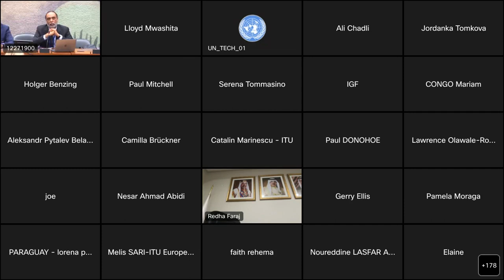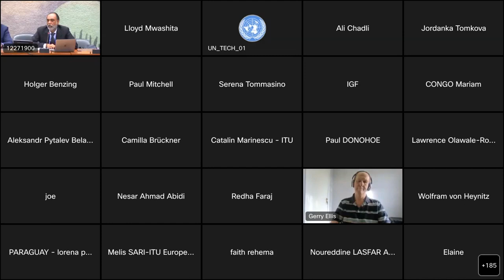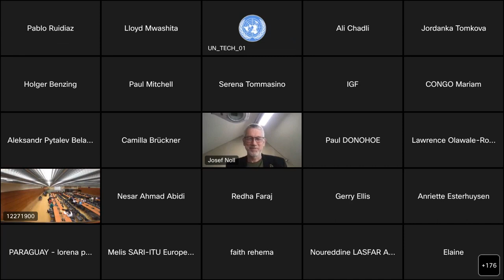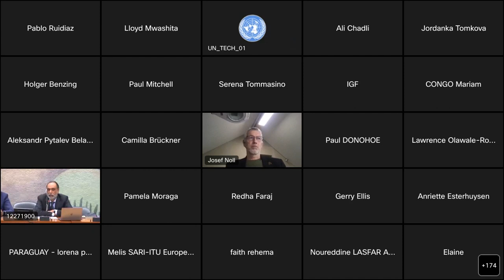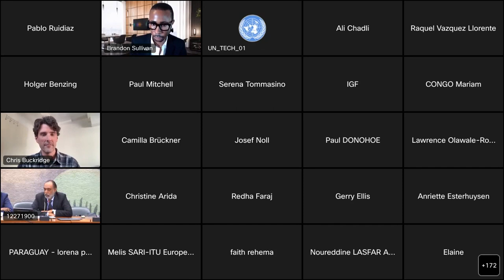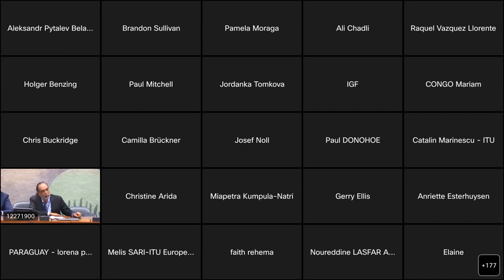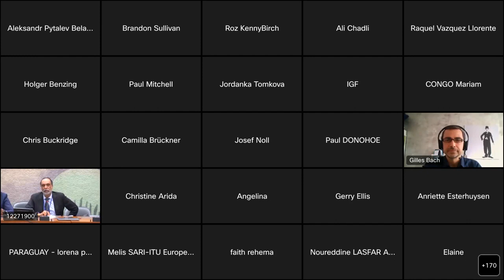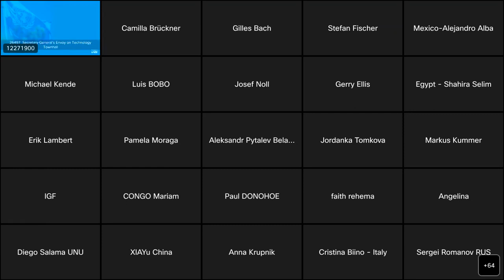Secretary General’s Envoy on Technology Townhall